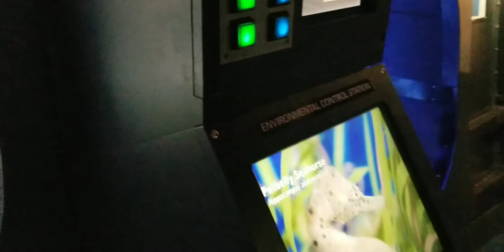Under water aquariums Ohio day night zoo Christams events in Ohio part 04 from Columbus Ohio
Under water aquariums Ohio day night zoo Christams events in Ohio part 04
Hello friend